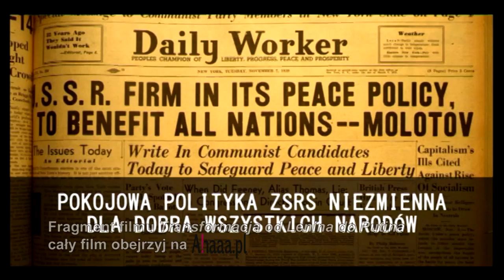Rosja zaatakuje Niemcy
Fragment filmu Transformacja od Lenina do Putina